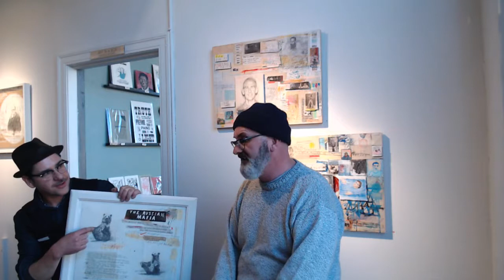A conversation with David Fullarton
Recorded from a live stream at The Compound Gallery in Oakland on Sunday, December 10th, 2017.